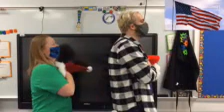Morning Announcements December 23, 2020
Here are your morning announcements with Mr. Sink and Ms. Munn!